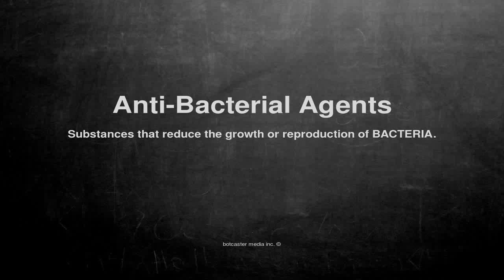Medical vocabulary: What does Anti-Bacterial Agents mean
What does Anti-Bacterial Agents mean in English?